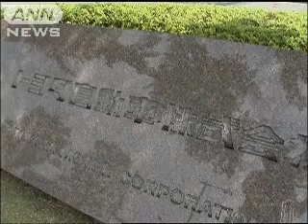トヨタがF1から撤退方針 日本メーカーの参戦ゼロへ（09/11/04）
■ANNnewsCH動画の詳細・記事はコチラから！
【テレビ朝日 ANN NEWS】
これらのコンテンツを、許可なく複製する行為、またはインターネット上等で公衆が取得できる状態にする行為等私的利用の範囲を超えてのコンテンツの利用は著作権侵害になります。
また、著作物の全部もしくは一部を権利者の許可なく改変することも著作権法上禁止されています。コンテンツの中で使用されている映像、音声、写真、音楽等の著作物に関しても同様です。
　こうした違法行為は刑事責任を問われたり、権利者から損害賠償を請求されたりする可能性があります。
　著作物の「引用」は、著作権法上許される行為ですが、「引用」と認められるには、「公正な慣行に合致」しており、同時に「報道、批評、研究その他の引用の目的上正当な範囲内で行われるもの」でなければなりません。
　また主張したいことと引用される著作物との間に明確な主従関係の存在が必要であり、誰の何という作品かを表示する義務も課せられています。安易な引用利用にはご注意ください。